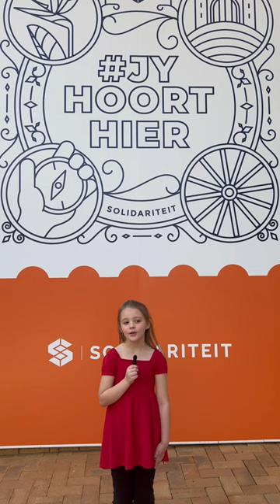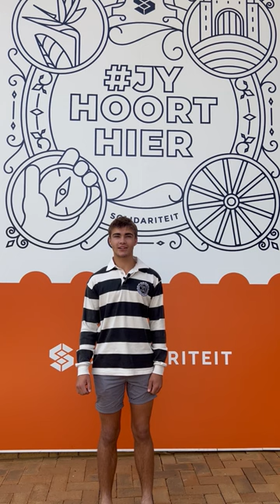JyHoortHier deur skoliere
Skoliere vertel ons hoekom hulle hier hoort en kom bevestig net weereens JyHoortHier !